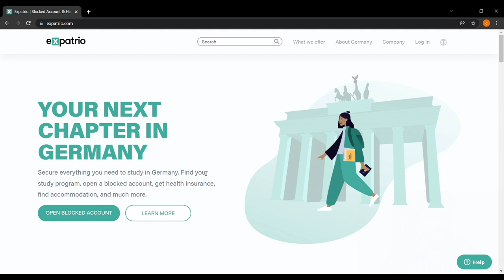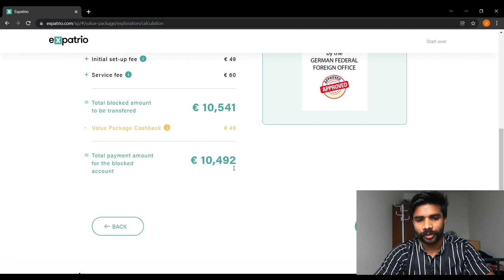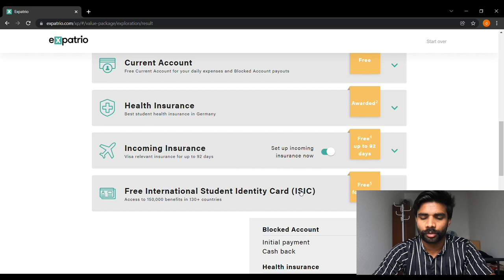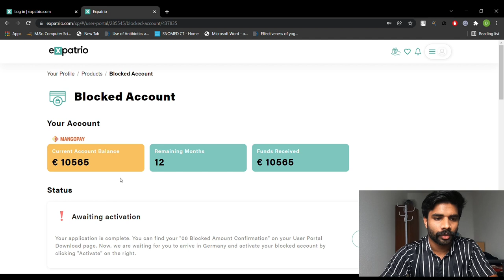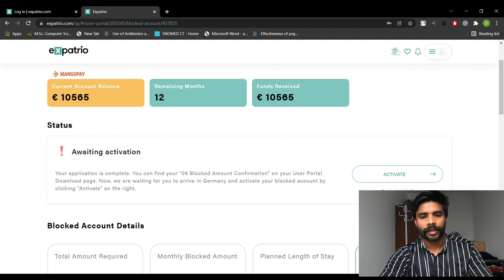Which should you create Blocked Account? | Expatrio | Fintiba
This video describes in detail about which bank I choose for opening a blocked account and why. Watch the video until the end to know the full details. Hope this video is useful.

Open blocked account with Expatrio:
    Link should be copy pasted fully.